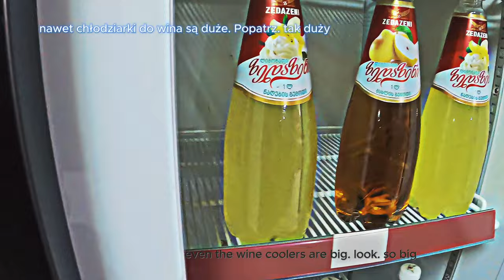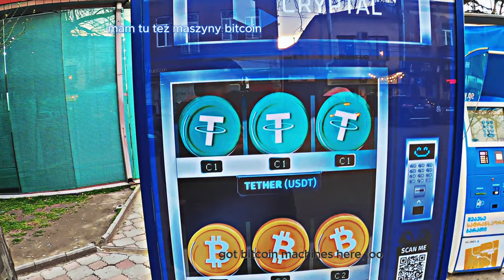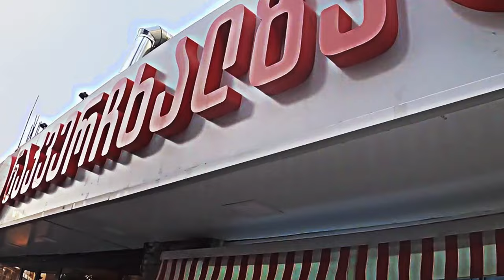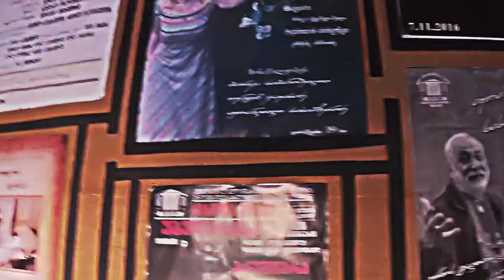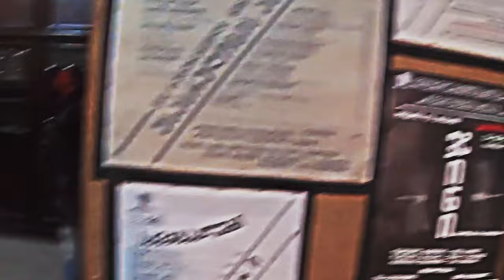🇬🇪 Walking Georgia: One of the Oldest Cities in the World | A Chicano in Paradise Production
Come on a pleasant stroll with me as we explore the city of Kutaisi. One of the oldest cities in the world.

გამოიყვანე სასიამოვნო სეირნობა ჩემთან ერთად, როდესაც ვმოგზაურობთ ქუთაისის ქალაქში. ერთ-ერთი უძველესი ქალაქი მსოფლიოში.

Disfruta de un agradable paseo conmigo mientras viajamos por la ciudad de Kutaisi. Una de las ciudades más antiguas del mundo.

A Chicano in Paradise exclusive